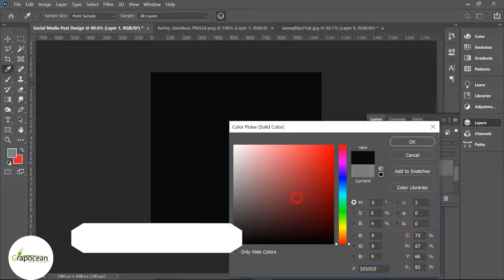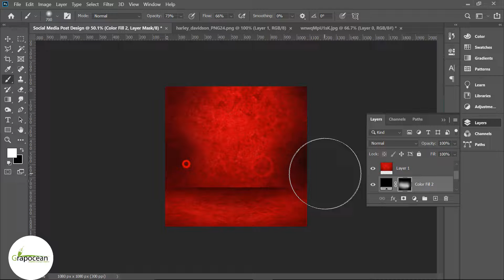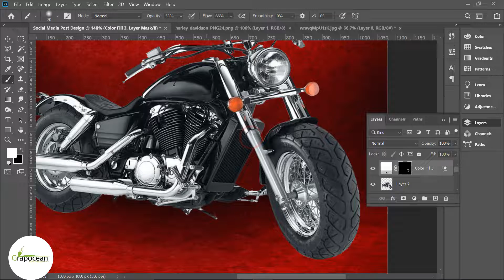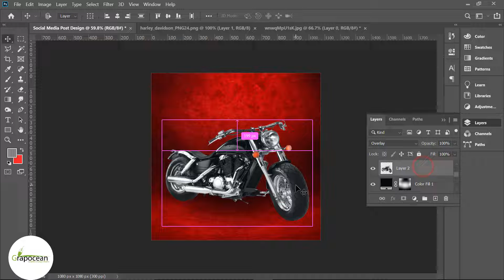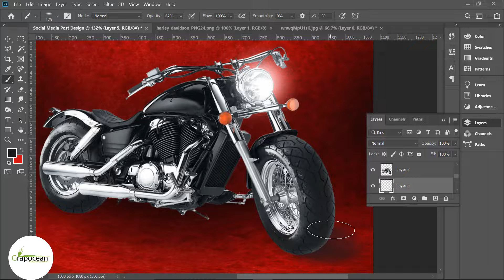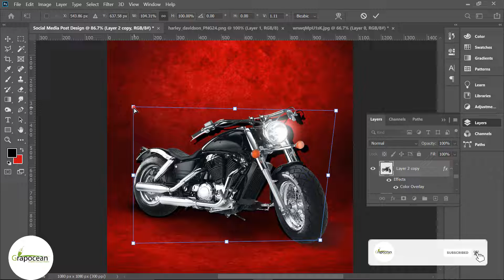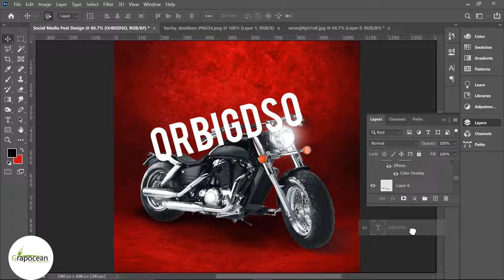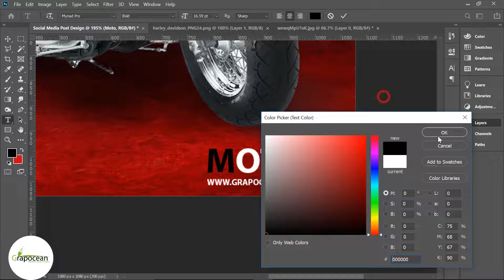Instagram Post Design For Product Promotion - Photoshop Cc Tutorial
This tutorial is about designing a professional Instagram post banner in Adobe Photoshop CC. Try to watch my all tutorials.